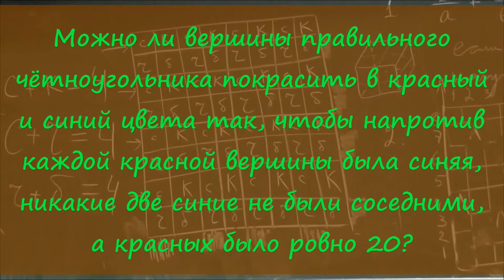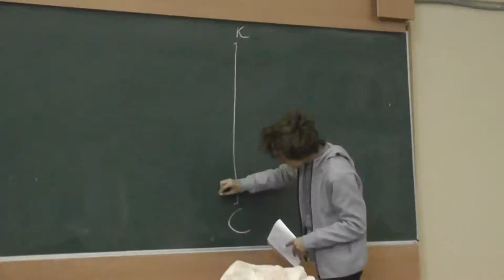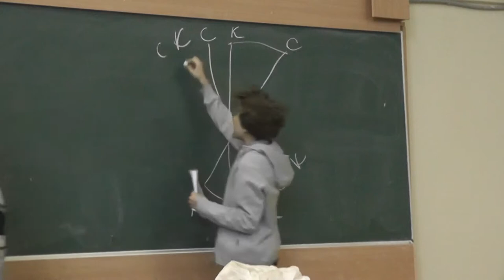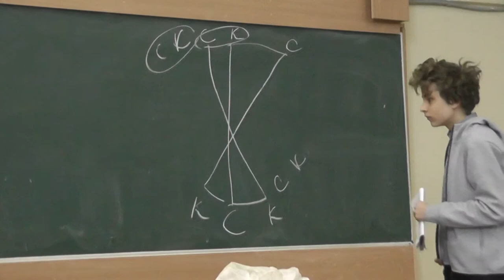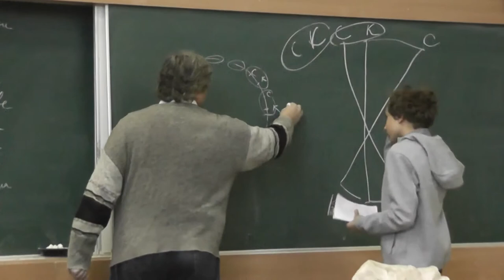30 Двадцать красных и несколько синих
Могут ли 20 вершин правильного чётноугольника быть покрашены  в красный цвет, а остальные в синий так, что никакие две синие вершины не соседние, а напротив любой красной вершины находится синяя?